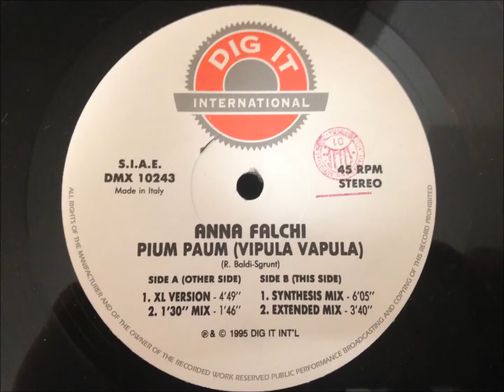Anna Falchi Pium Paum Vipula Vapula